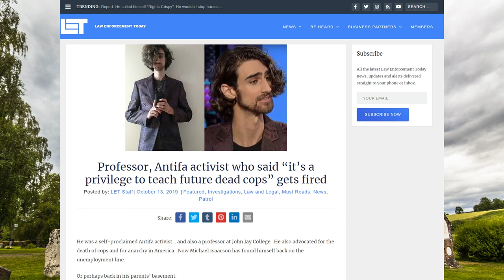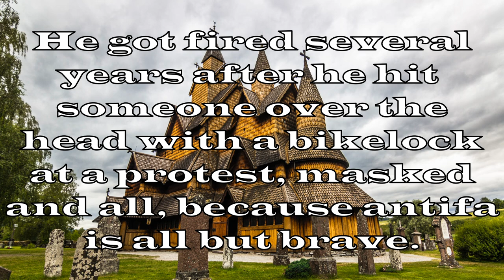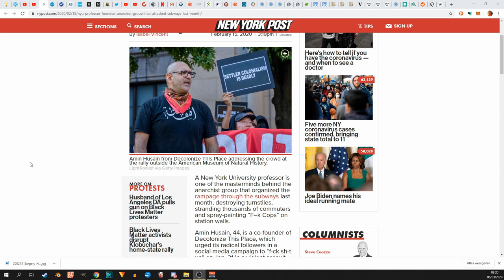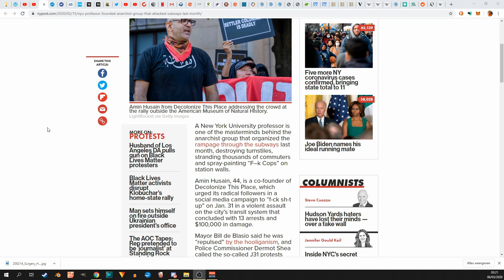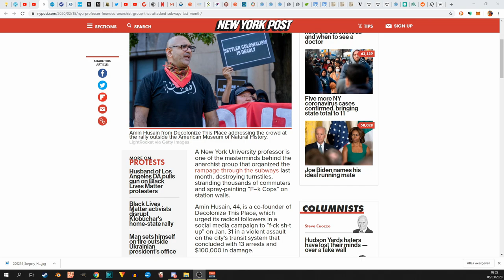How mad are professors at our universities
University professors in the western world seem to have gone beyond oikophobia, they seem to embrace idiocy. Totaly ok with violence against those they disagree with. And they are getting payed to indoctrinate our youth. And we are ok with that? If you know someone that goes to a university, or wants to go to one, help them, support them, but most importantly, prevent them from being indoctrinated.

This is not just a problem in the USA though, this article is about a professor in london.